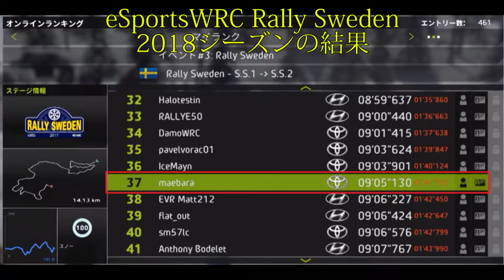WRC7 eSportsWRC 2019【PC】Rally Sweden 4th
eSportsWRC 2019 第2戦
Rally Sweden
Toyota Yaris WRC

Day1
SSS　Karlstad　3.80km

Day2
ES　  Knon　14.13km

WRC7 eSportsWRC 第2戦。
スウェーデンです。

4回目の挑戦です。2・3回目はやらかしました！！
コースアウトは厳禁のはず？

現在の記録：09'16"795（1回目）

ドライビングスタイル：シミュレーション
難易度：ハード
ハンコン：T300RS
CPU:i7 8700K
GPU:1080Ti